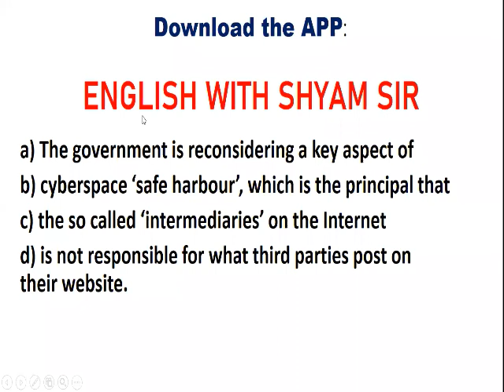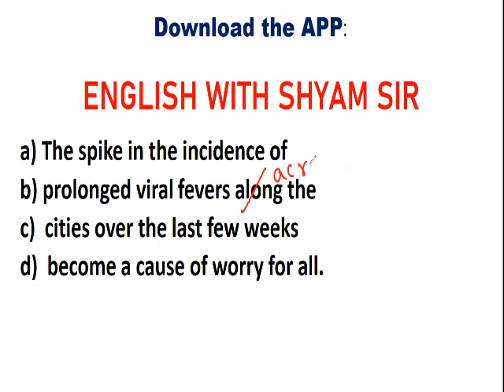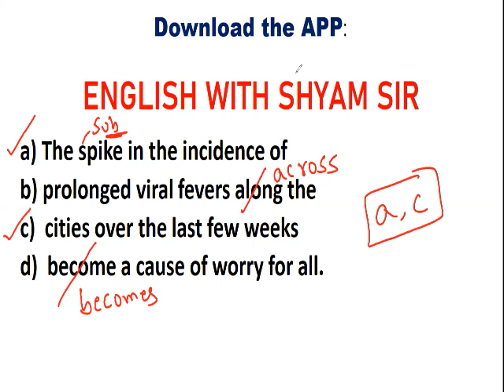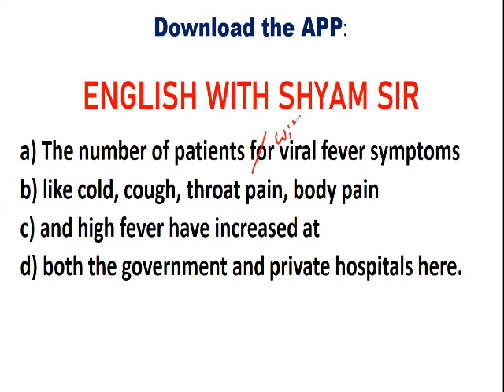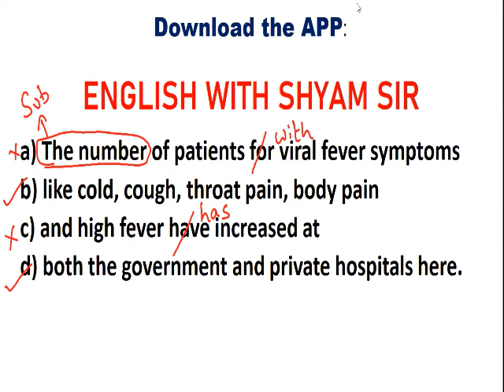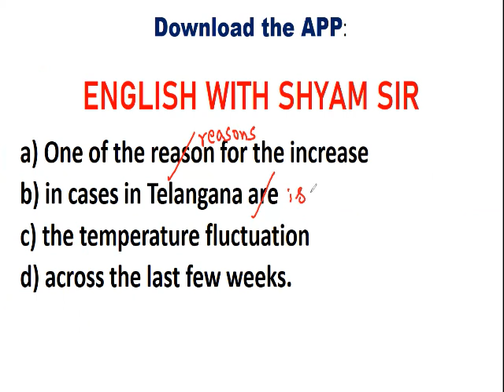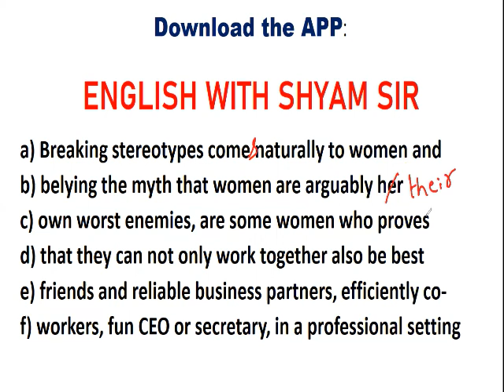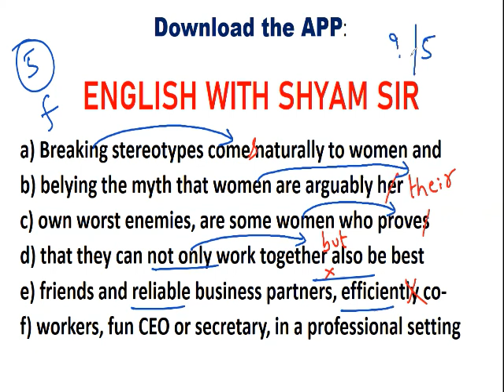SHYAM SIR's GRAMMAR- ERROR DETECTION#cgl